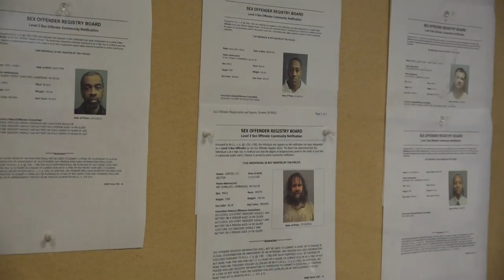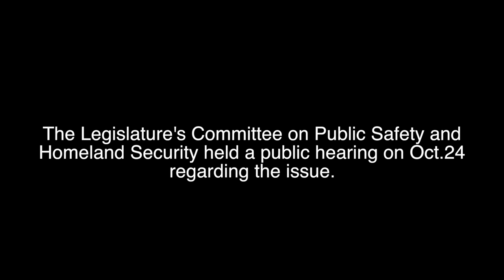Mass. loses track of over 1,700 sex offenders - Cambridge reacts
by Cara Zimmerman  & Ashley Barquin

CAMBRIDGE – Residents were confused and shocked to learn that the state’s Sex Offender Registry Board recently lost track of over 1,700 offenders.

A report released by Auditor Suzanne Bump last month noted that the Sex Offender Registry Board did not have addresses for 1,769 sex offenders and that it lacked adequate policies and procedures to ensure sex offenders are “classified in a timely manner.” The board had records for almost 22,000 convicted sex offenders at the time of the audit.